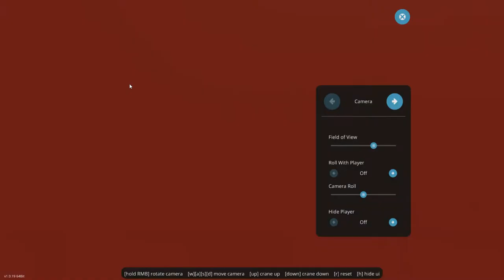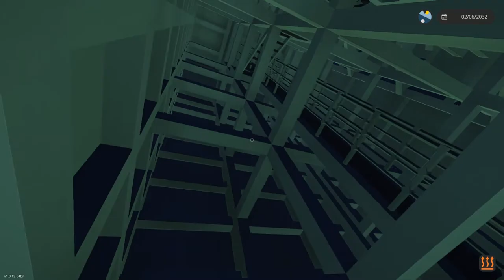William A. Irvin Sinking and Driving with only a Stern Left